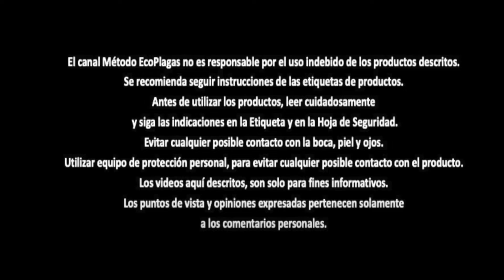¿Cómo CONTACTAR las CADENAS DE FRANQUICIAS de comida rápida?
Siempre puedes capitalizar tu tiempo para convertirlo en productivo y prospectar clientes para el negocio de control de plagas.

¡No somos personas de excusas...!